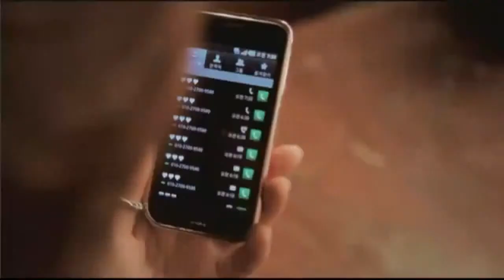AfterSchool - Love Love Love Music Video